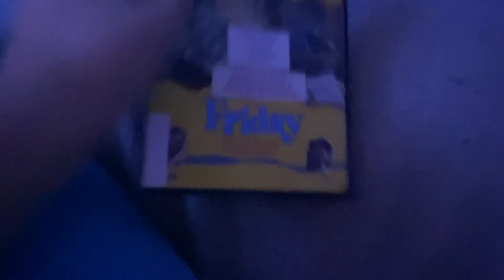Opening to Friday 2002 DVD (Rare Opening)